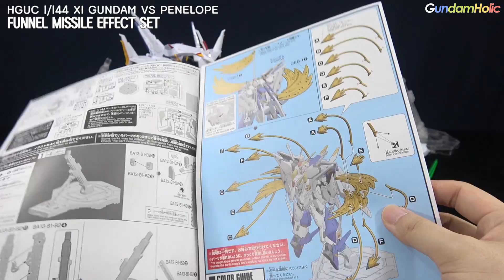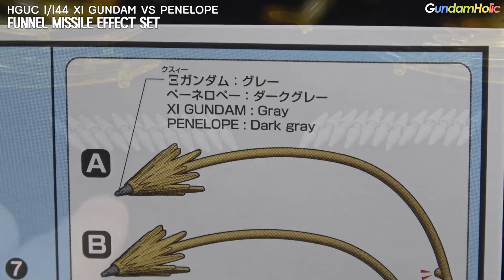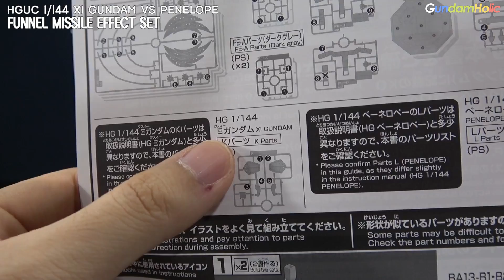풍성한 구성과 아쉬움 - HGUC 1/144 크시 건담 VS 페넬로페 판넬 미사일 이펙트 세트 [REVEIW]